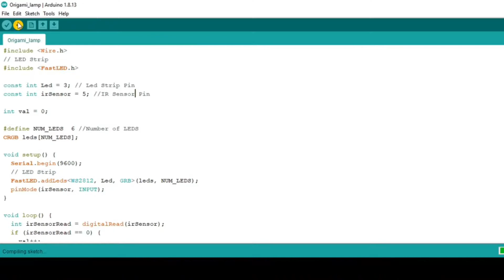How To Make An Origami Lamp | Arduino Project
In today's video I show you how to make an origami lamp with arduino, led strip, and ir sensor.

Hardware and Materials Used:

- A4 Paper
- Arduino Uno
- USB Cable for Arduino
- Jumper wires
- IR Sensor Module
- AC 100-240V to DC 9V 1A Power Supply Adapter
- Hot Glue Gun
- Soldering Iron Kit

Code & Wiring Downloads

Social